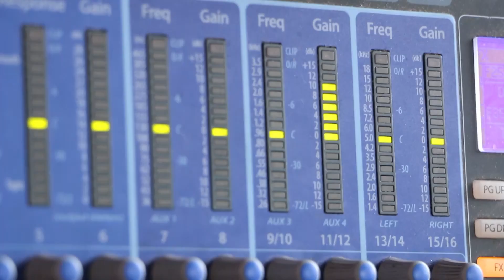Key West Highlight FIX 2